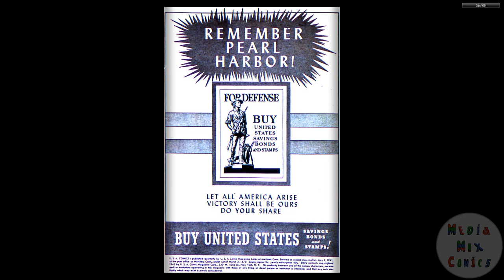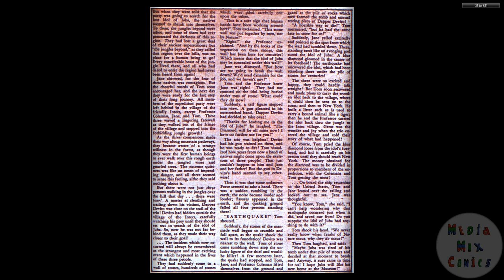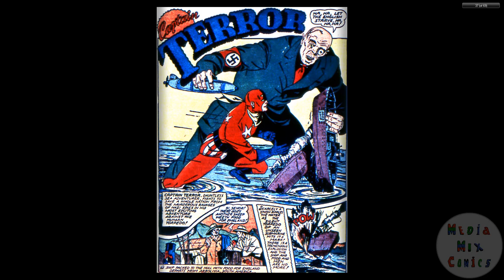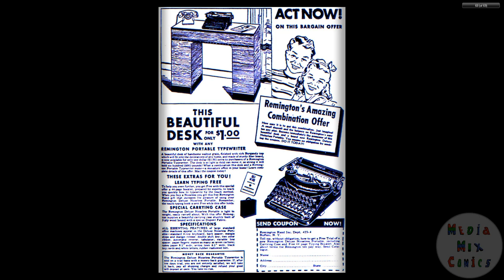194205 USA Comics 004